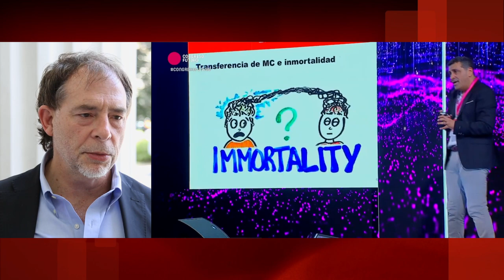Senador Guido Girardi destaca amplia presencia de expositores en Congreso del Futuro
El Presidente de la Comisión de Desafíos del Futuro, Ciencia, Tecnología e Innovación del Senado valoró la amplia participación de científicos, filósofos y expertos en tecnología de todo el mundo, entre los cuales figuran cuatro japoneses y dos chinos. El encuentro se realizó entre los días 14 y 20 de enero de 2019. Más detalles en la nota publicada por el Programa Asia Pacífico de la BCN